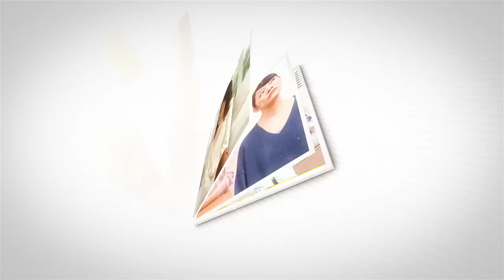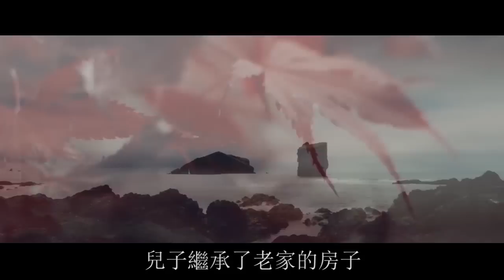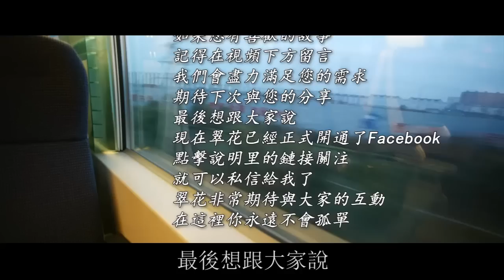婆婆賴在我家不走，還說這是她兒子的家，兒媳：滾出我的陪嫁房！